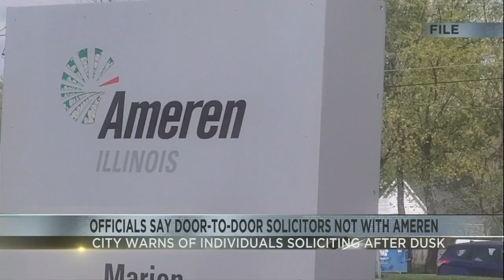Officials say door-to-door solicitors not with Ameren